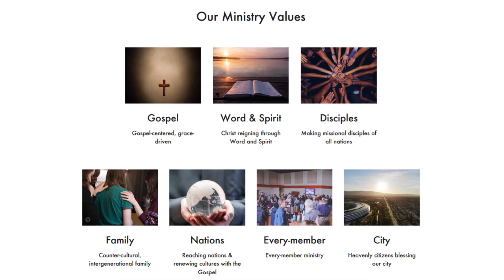The Family of God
Sermon Series: Vision 2022
Part: 3 of 5
Speaker: SooSang Park